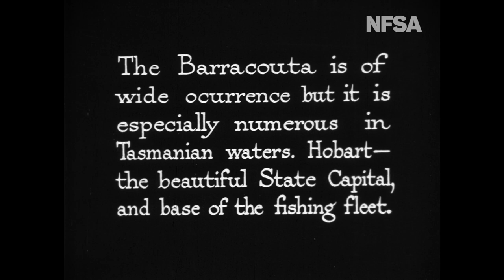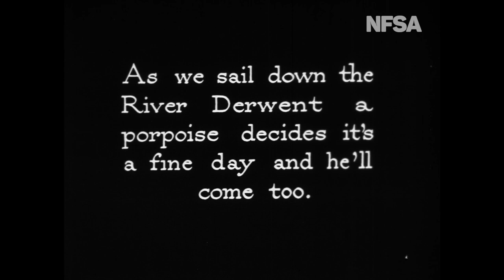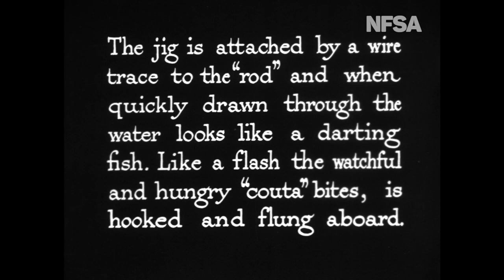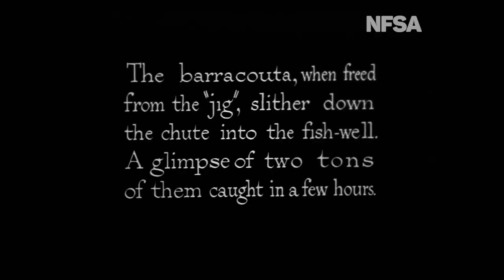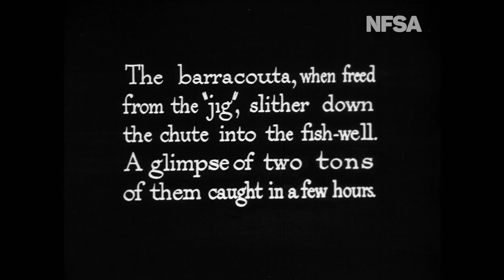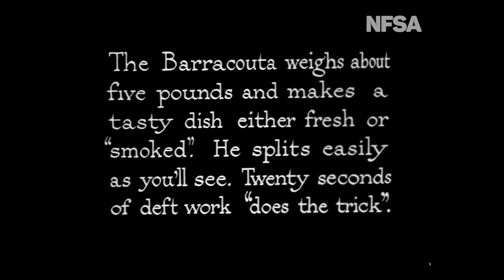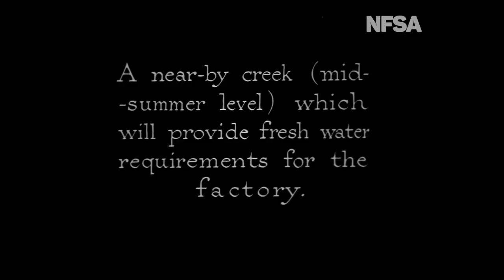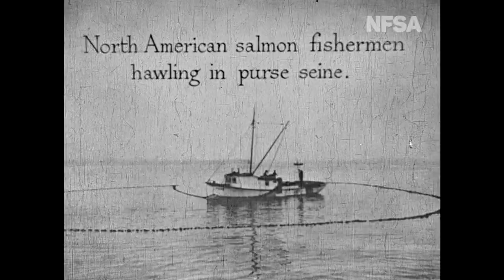Barracouta Fishing In Tasmania (National Film and Sound Archive of Australia / nfsa.gov.au)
Another film the Australian Wooden Boat Festival have been granted access to is Barracouta Fishing In Tasmania (National Film and Sound Archive of Australia / nfsa.gov.au). Featuring many of the 'couta' boats that attend our AWBF every second year on the waterfront of Hobart, Tasmania.

These work boats were the backbone of the fishing industry, many owned by several generations of the one family. They worked hard to fish the waters of Tasmania.